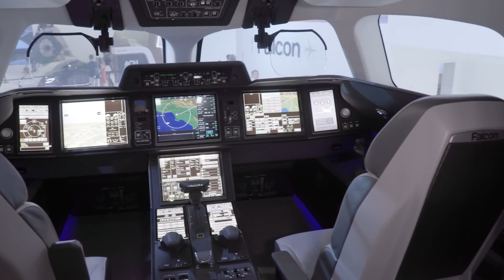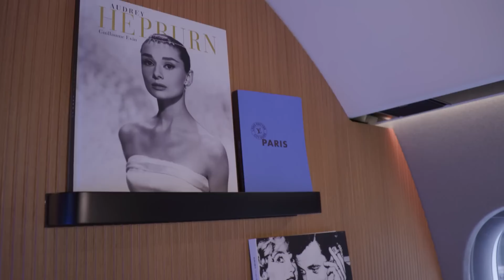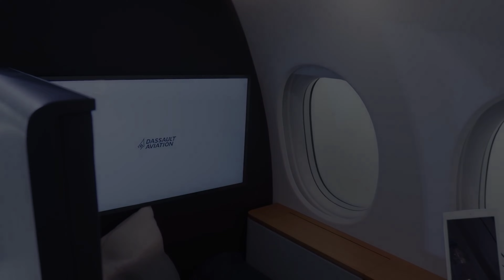The life of a billionaire. Success empire. Motivation 2022. Billionaire Luxury Lifestyle.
Get motivated with me and achieve your high goals in all ways and ways, no matter how difficult they are. After all, it is very interesting to look for and find ways to your goal, and it is very pleasant to achieve it.
This is an indescribable feeling of success, a sense of pride in yourself and a pleasant pleasure.
Do, create and achieve, at a time when others are just starting to think and doubt - you are already a successful person at this time.
They look up to you. You are proud. You are being set as an example. This is the best motivation.
Motivation#16

I will be glad to see you again on my channel.

All materials were taken from open sources.

Luxury Lifestyle. BILLIONAIRE MOTIVATION 2022.

This video doesn't negatively impact the original work (it actually helps them because we spread their message even further and share it. People are more likely to believe and buy from someone they've seen 100 times than someone they they see for the first time) time.
    I have only used small video clips to get the point across where needed.
We make these videos to educate others in a motivational/inspiring way. If any owners of content clips want us to remove their videos, we will do so as soon as possible.

The Life Of a Billionaire 2022